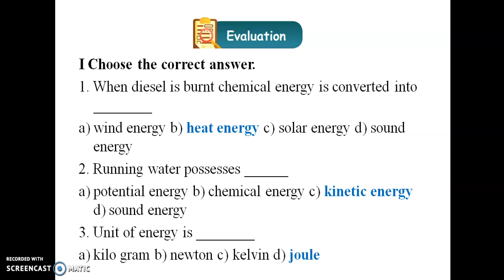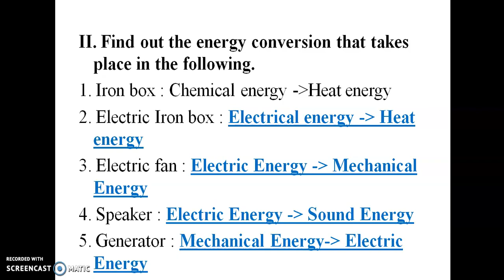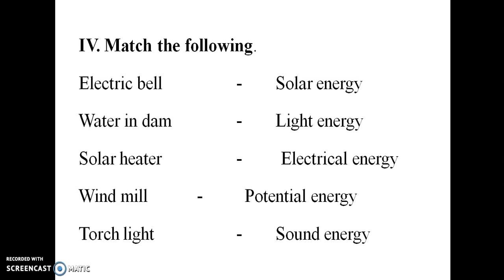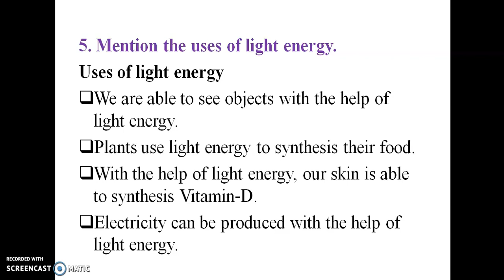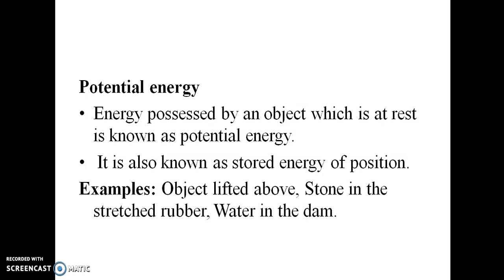Book Exercise 5th Standard Science Term-1 Unit-3 Energy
5th Standard Social Science Term-1 Unit-1 Our Earth with Book Exercise and Answer
புத்தக உடற்பயிற்சி 5 வது தர அறிவியல் கால -1 யூனிட் -3 எனர்ஜி